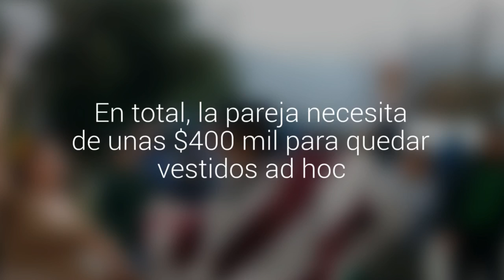Pareja cuequera baila en la calle para comprarse sus trajes en La Calera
A Susana y Bastián les gusta esperar el 18 bien vestidos, por eso gastan las suelas en los pies de cueca. En total, la pareja necesita de unas $400 mil para quedar vestidos ad hoc.